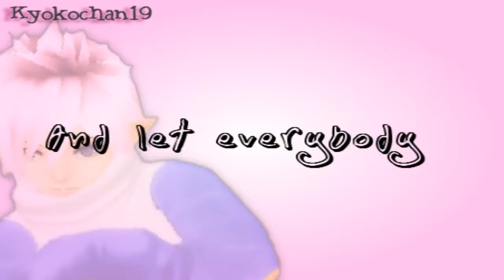MEP Part 2 Hit the Lights [xMxMischixMx]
Hier ein neue Part für Mischi!! hoffe es gefällt euch :'D